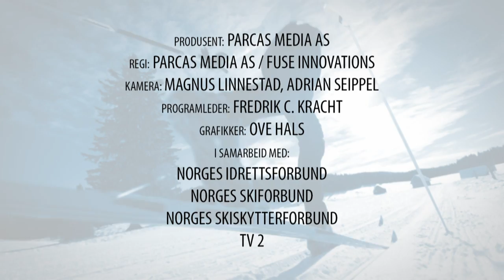påSKI - episode 18 - Sesongen 2015/2016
De er våre kommende stjerner. De oppnår store prestasjoner, noe som medfører nasjonal stolthet. Her finner du aktuelle nyheter og reportasjer fra norsk skisport, med fokus på vår neste generasjon innen langrenn og skiskyting